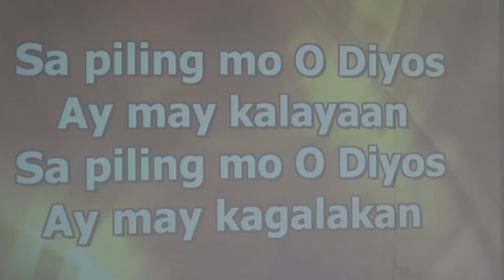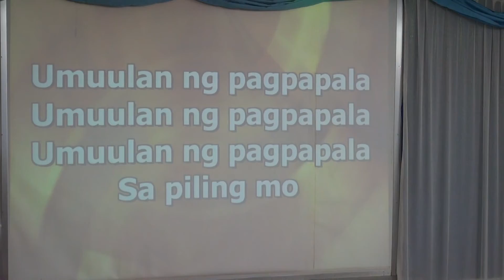AKOY MAGHIHINTAY - JCOB JAPAN (WARABI OUTREACH)PRAISE&WORSHIP BY;SIS.ROSE CAGAY IDE